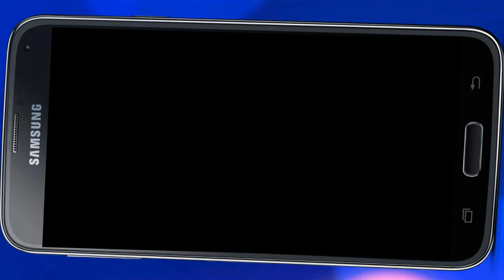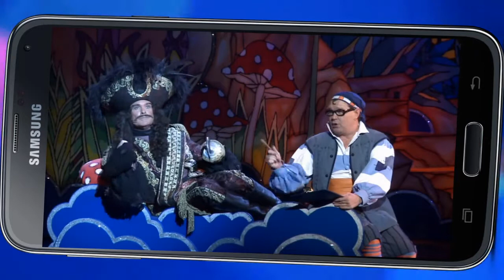Intro video to the Andy Ford Channel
Welcome to the world of West Country Comedy Star and Panto Legend ANDY FORD.